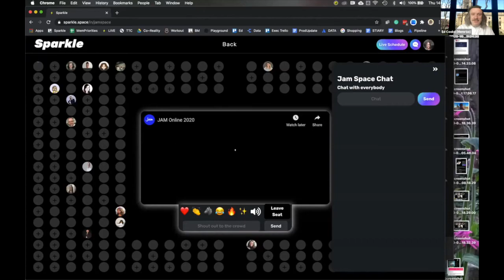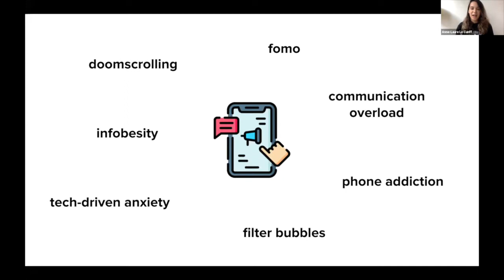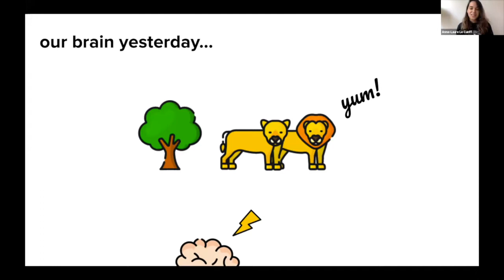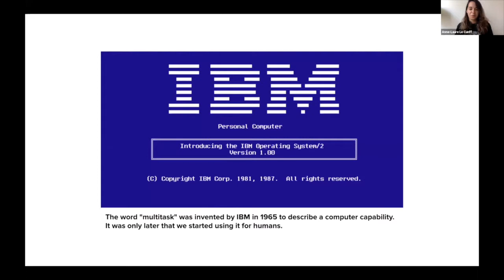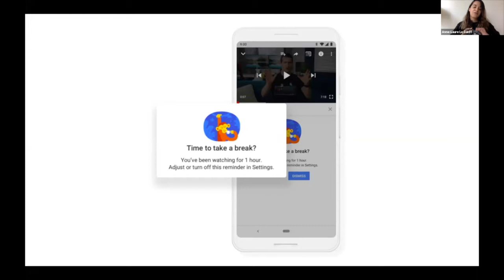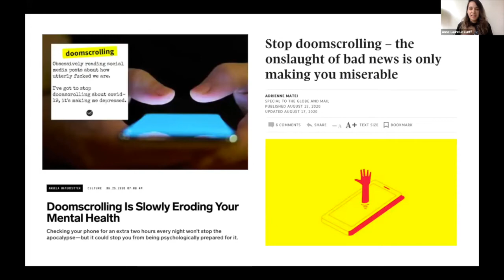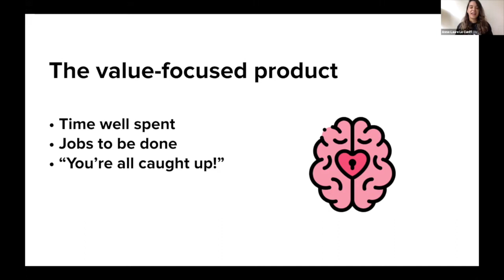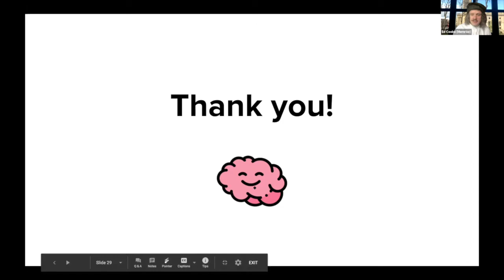🧘‍♀️ Building Mindful Products—Anne Laure Le Cunff, Founder of Ness Labs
This talk was a part of JAM Online 2020, a 5-day product event in October 2020. We brought together over 240 product leaders to talk about:

💪 building resilience
✌️ reinventing remote

*** WHAT'S NEXT? ***

*** FOLLOW US***